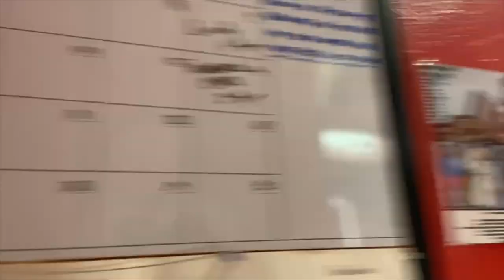Thrust It BTS (Ep.3)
Huge thanks to everyone involved with this project!

click the link below for more social media platforms and Lardi B merchandise!